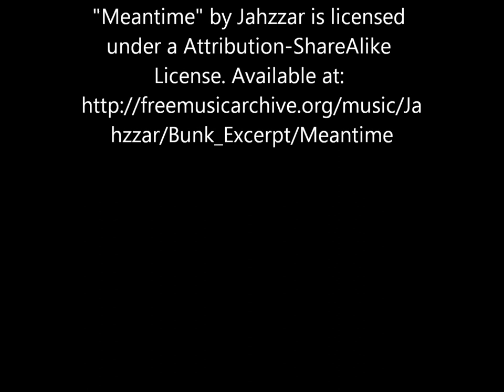Iced Enamels Class with Jen Cushman at Charity Wings Art Center June 2013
This Art Flys Free bracelet is packed with mixed-media metalsmithing techniques. Learn how to shape, form and heat patina a gorgeous filagree metal cuff and then layer a Cold Enameled color-on-metal bird onto the bracelet form with a simple cold connection attachment. Don't forget the detail of ICE Resin paper belly. Jen will also teach you how to take the techniques you learn in this bracelet to use as a springboard for taking both your mixed-media and your metalworking skills to the next level. All materials included. Space is limited!

Silver Wings and up = $38;
Starter Wings = $50;
Non Members = $65